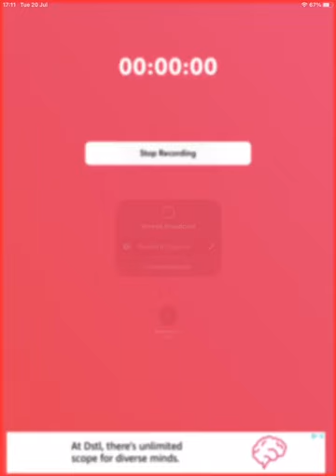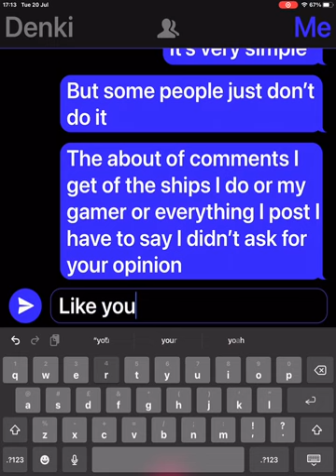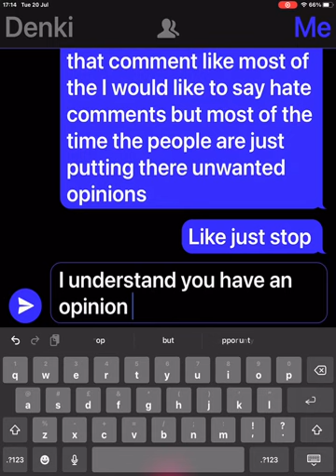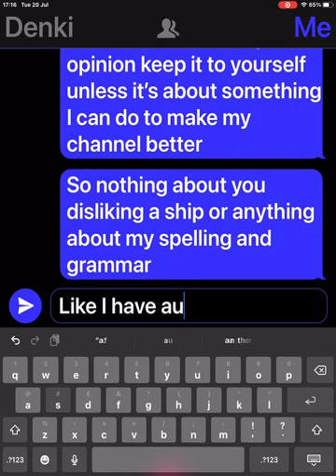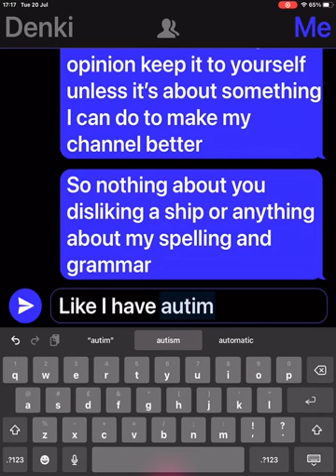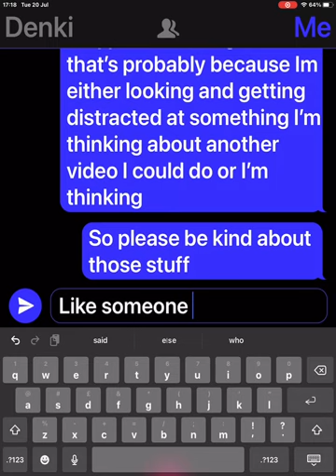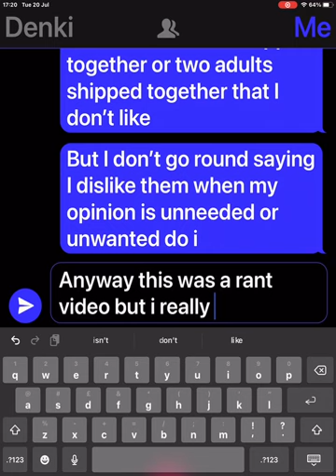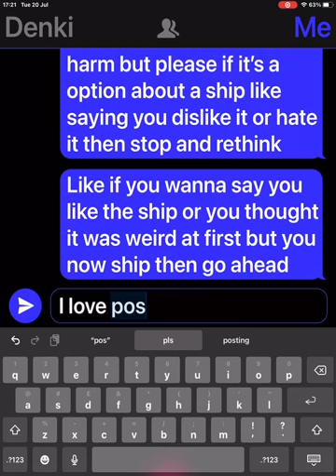I hate this but it needed to be said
I cannot tell you how angry I get with people who do this